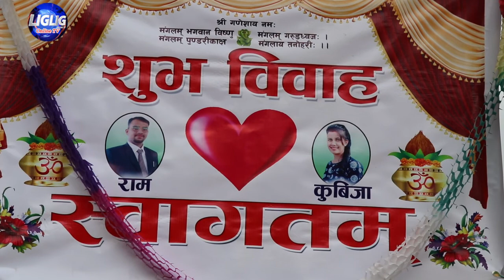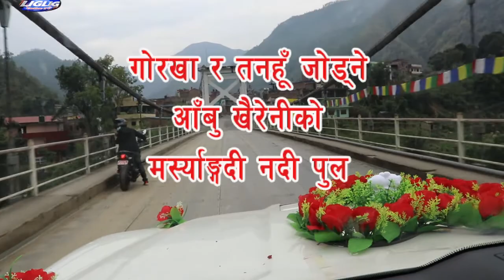आफ्नो परम्परा अनुसार बिहे गर्दा ...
लक डाउन्को अवस्थामा बिहे गर्नु पर्दा निकै दुख र कठिनाईको साथ बिहे गर्दाको झलक येस्तो थियो